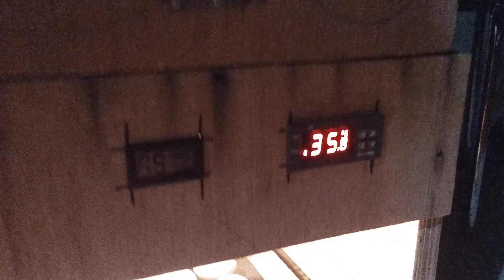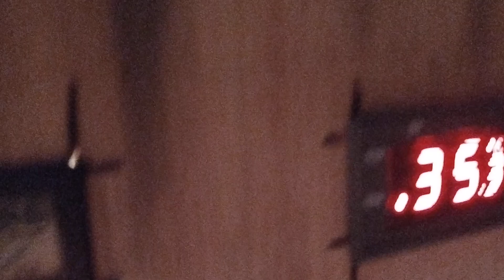PENGECEKAN TELUR DI HARI KE 4....5...6...7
ALAMAT..NAMA HARLY..NO 100X..JL BARNAWI.. RT 01.rw.01.DS.TEGALSARI..KEC.KARANGGEDE.KAB.BOYOLALI..JAWA TENGAH...WA.ME//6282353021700